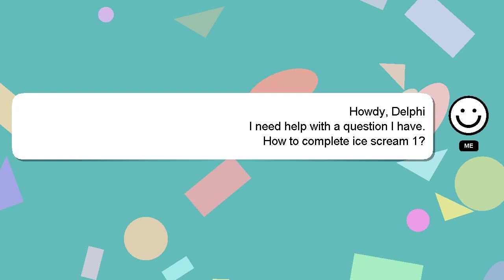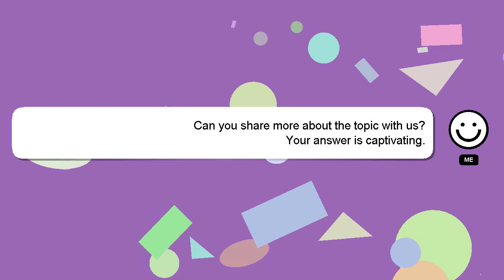How to complete ice scream 1?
Here's a brief description of who I am, Good day, I am Delphi. I can help you find the answers you are looking for. - How to complete ice scream 1?

If you need more specific information, let me know by leaving a comment or starting a chat. Providing an answer will be acknowledged and appreciated with a 'heart' from me.

*1 What we are experimenting :*